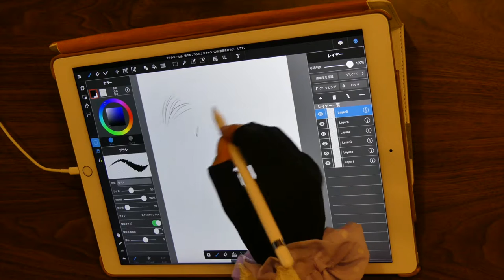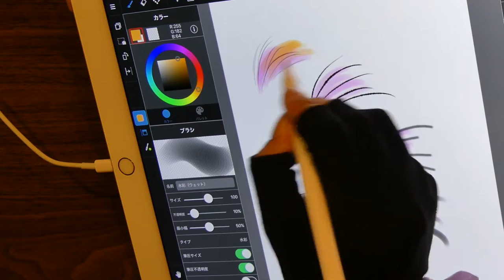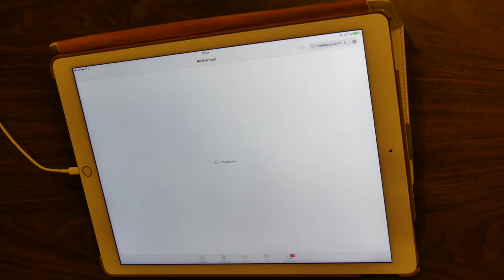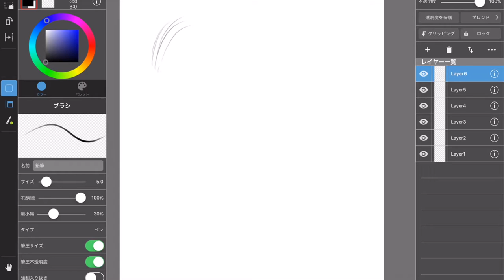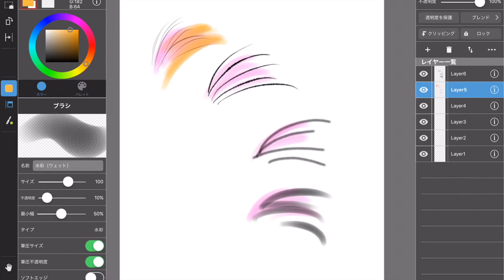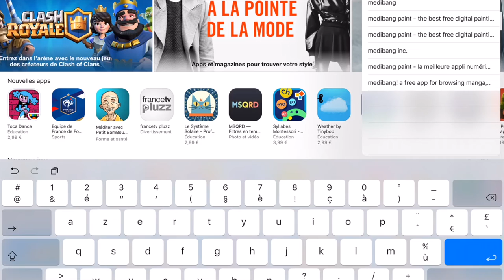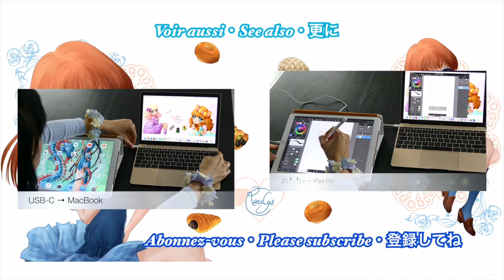Quelle app d’illustration pour iPad Pro & Apple Pencil : Medibang Paint, calques, couleur, psd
Illustratrice & Cool Japan fan ! Mon travail & mes passions : mon point de vue pétillant sur le Japon en français ♥